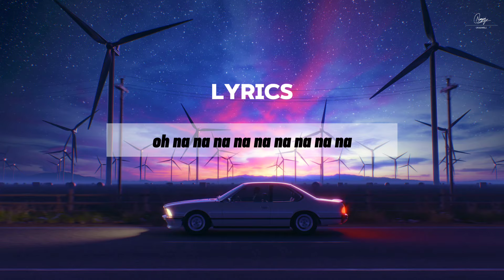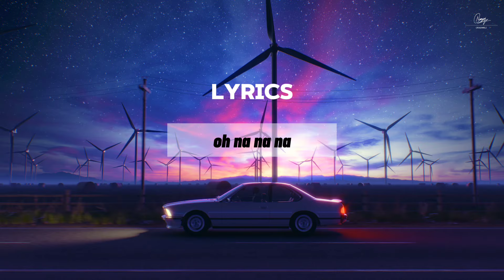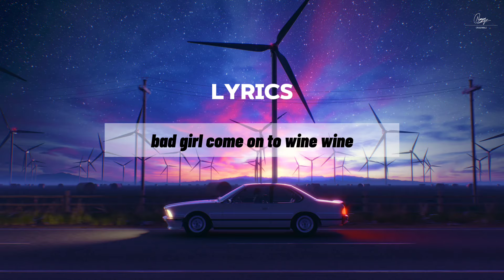Oh na na - karl wine × sushant kc × yabesh thapa Karaoke version for singing 🎙️